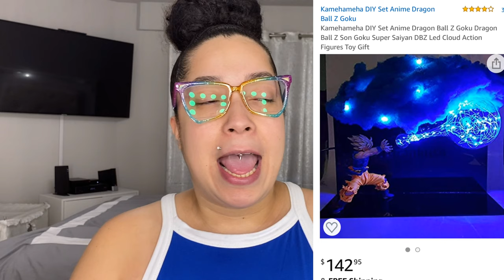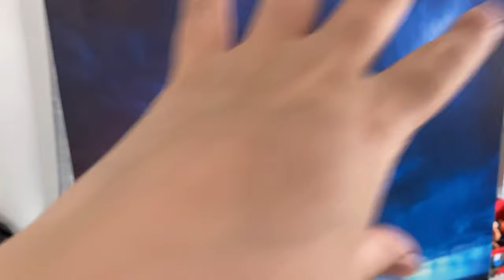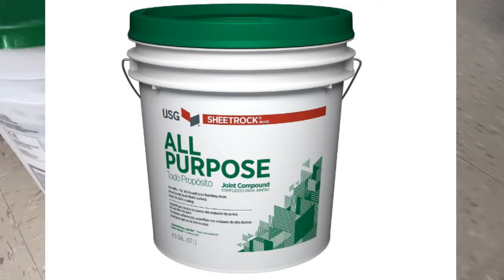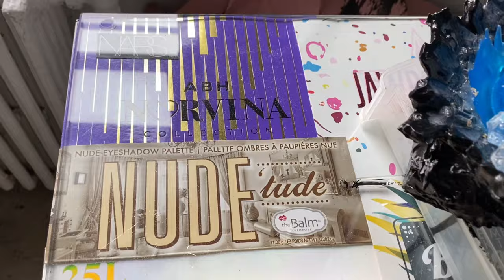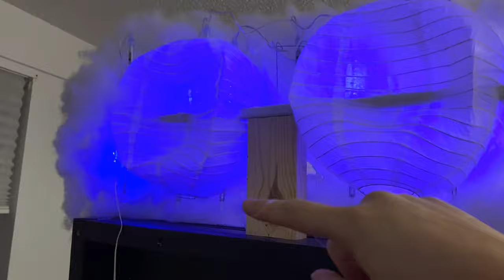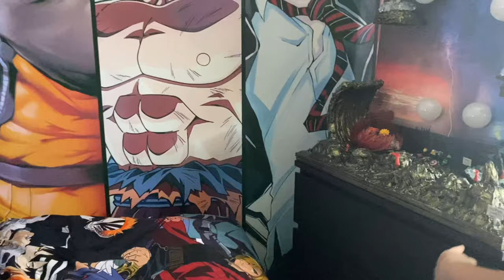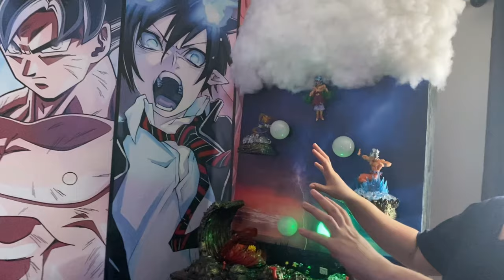Anime DIY Light Display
Elloooo,

       Hey guys! I wanted to surprise Daniel with a Anime Display. I took on this project to help take my mind off of the pandemic and help clear my mind. I hope you guys enjoy.

Items used:
Poly-fill to imitate clouds

Cloud Lights

Lanterns for clouds

Clear wire used to hang broly

Extension Cord

Light Fixture

LED Wi-Fi Bulbs RGB

2 pieces Plywood double stacked for base got at home depot
2 pieces Plywood double stacked for background got at home depot

Anime Characters:
Naruto

Midoriya was sold out but i found a similar one that lights up
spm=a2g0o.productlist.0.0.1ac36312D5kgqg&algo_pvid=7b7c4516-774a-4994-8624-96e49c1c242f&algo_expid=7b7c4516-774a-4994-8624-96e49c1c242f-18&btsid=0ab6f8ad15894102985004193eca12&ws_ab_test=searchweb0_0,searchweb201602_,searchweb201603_